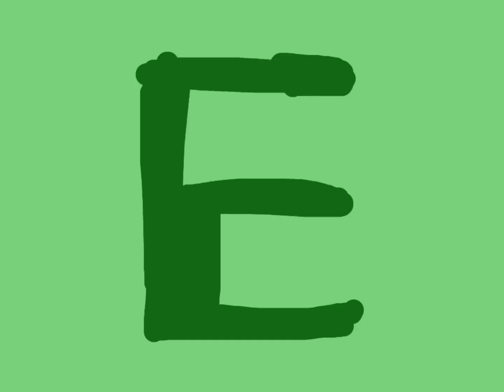Jokic Artistic Alphabet Unused 1.0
My prediction in 2.0 is you have to add Ç ⍉ 𐊑 Ͷ ß Ɓ Ɖ Ɗ Ƙ Ƴ Ƒ Ɣ Ʋ Ʌ Ɯ